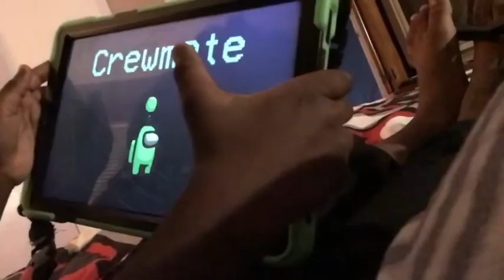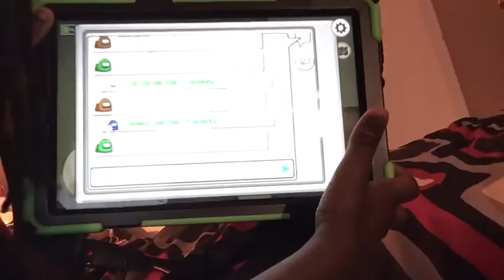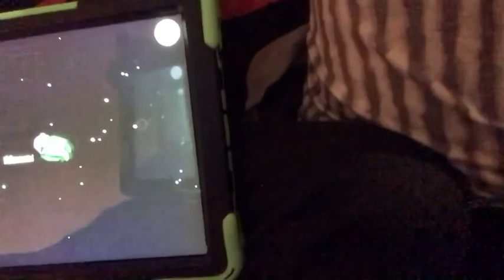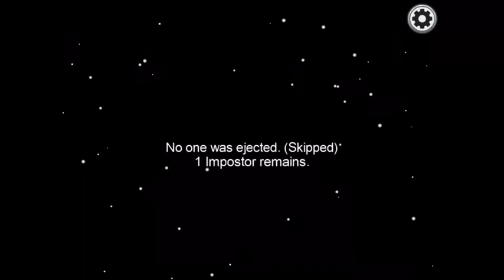Vlogmas Day 7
Among us and Mobile COD just to give y’all something . We did not do anything today.

Origins: missjhaz05
MobileCOD: prettylilfear